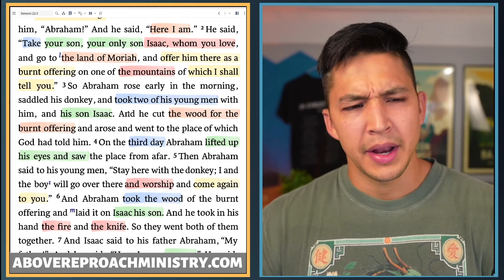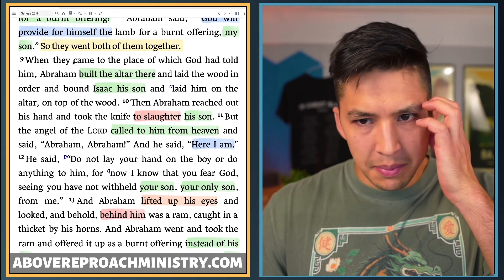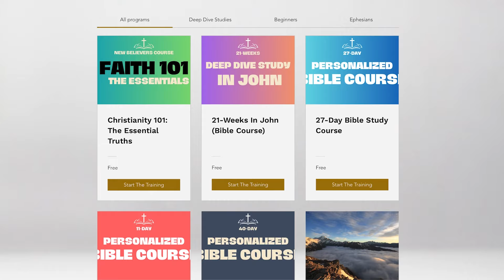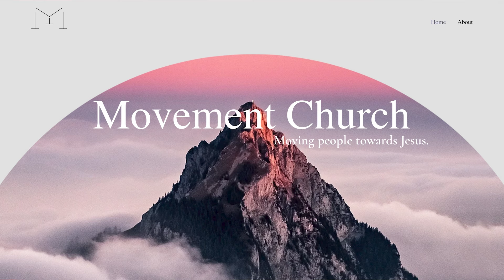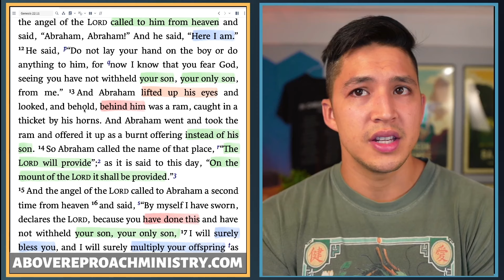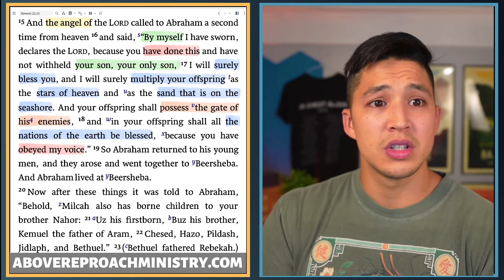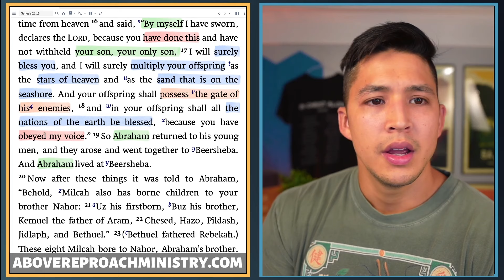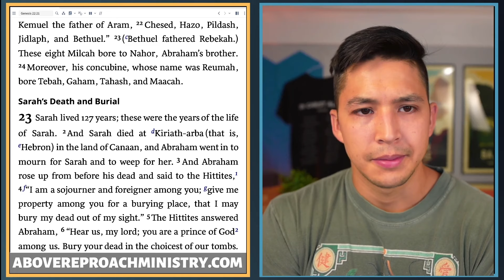THIS Will Forever Change How You Understand The Sacrifice of Isaac In Genesis 22 | Jason Camacho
Above Reproach Ministry: Abraham sacrifices Isaac in Genesis 22? What's really happening with the sacrifice of Isaac in the Bible. Why does Abraham have to give up his only son? Why does God ask Abraham to sacrifice his son in Genesis 22?
Above Reproach Ministry exists to move people towards Jesus by teaching people how to read the Bible, so they can live and teach the Bible themselves. This online ministry was started by Jason Camacho in 2020 with the vision of teaching, training and transforming the world through God's word. You can expect powerful bible studies, sermons, and more every week from this channel!